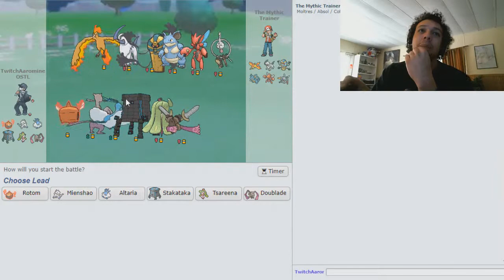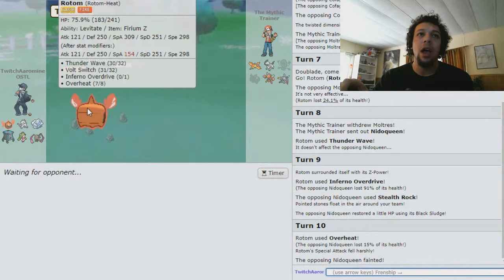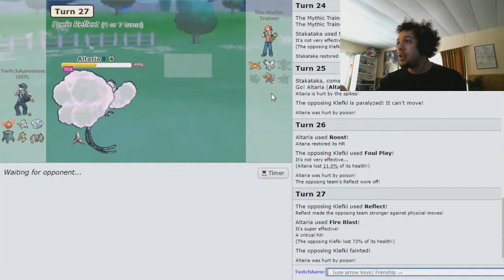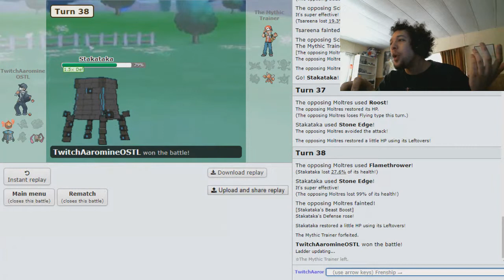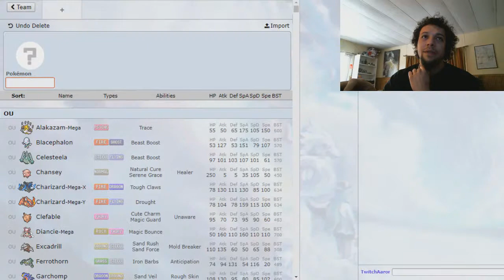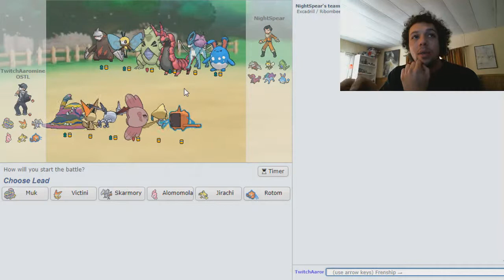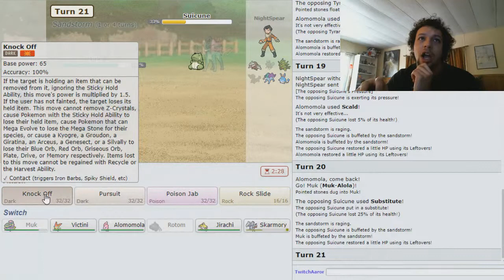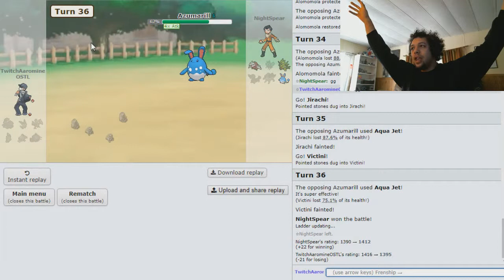"The Predictions Are Real!" Pokemon Ultra Sun & Moon! Battle Factory Showdown Live w/Aaromine